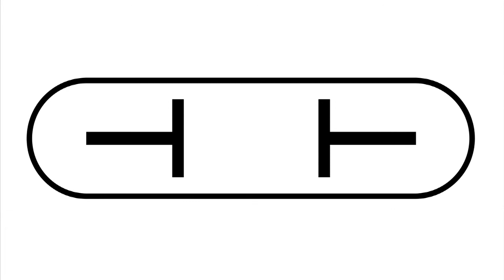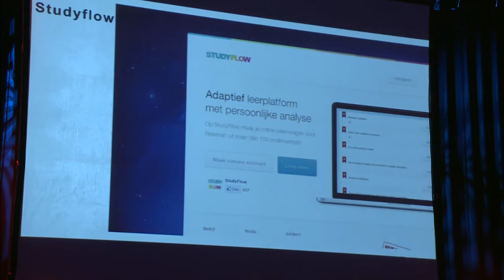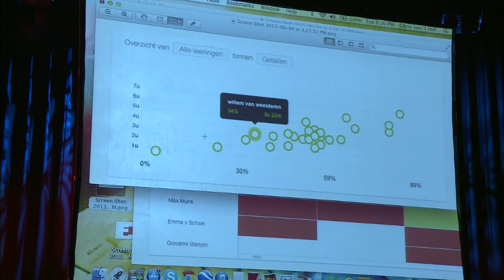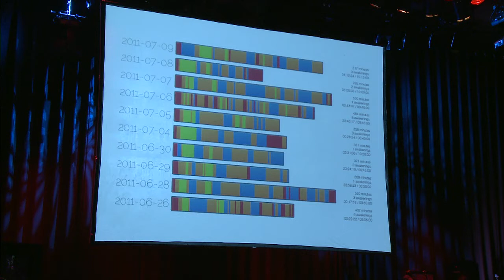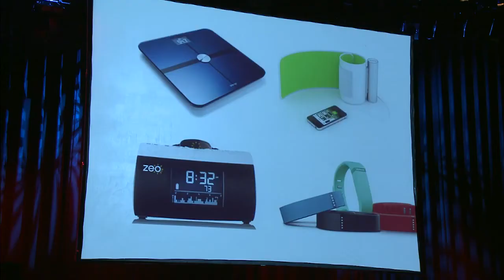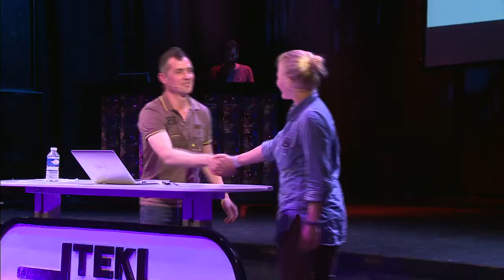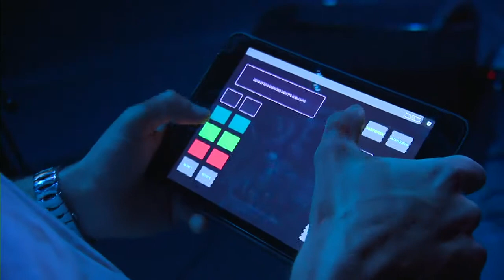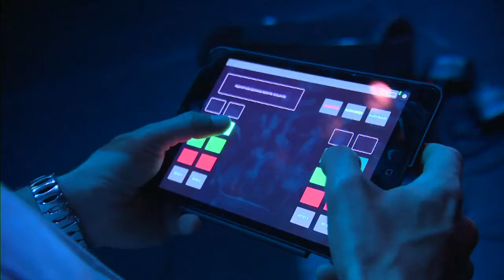Tek Tok late night 5, data in onderwijs deel 1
Aflevering 5 van Tek tok late night was voor Kennisnet, de ICT partner in het onderwijs. Met 160 bezoekers hadden we weer een goed gevuld Paard van Troje. Vanaf het podium zag ik nog wel wat lege stoelen, maar dat kwam omdat bezoekers heen en weer konden lopen naar de kleine zaal voor de "10 minuten gesprekken": een speeddate met een innovatieve start-up die zijn of haar educatie software liet zien. Daar kon ook op gestemd worden.

In de grote zaal het hoofdprogramma, met in de eerste helft jonge mensen die enthousiast zijn over alles wat je met data kunt doen in het onderwijs en in de tweede helft de meer ervaren mensen uit het onderwijs die het uiteindelijk moeten gaan doen. Er werd veel getwitterd, zowel in de zaal als door de 500 mensen die meekeken via de live stream.

Wat allemaal kan met data

Edo van Royen is zo'n typische innovator. Omdat hij al vanaf zijn 12e allerlei internetbedrijfjes opzette, heeft hij zijn Neijenrode Businessschool niet afgemaakt. Maar nu, op zijn 24e, heeft hij met zijn Studyflow oefenprogramma wel een landelijke database die laat zien hoe heel Nederland het doet bij de eindexamens. De applicatie helpt dus niet alleen scholieren bij het oefenen voor hun examen: met 3 miljoen antwoorden kan Edo ook klassen, scholen en regio's met elkaar vergelijken. Bijvoorbeeld: havo 3 in Utrecht scoort beter op wiskunde. Ook leuk: ten tijde van de huldiging van Ajax zakte de scores in Amsterdam in en als Goede Tijden Slechte Tijden op tv is, daalt het aantal vrouwelijke deelnemers. Dat is dus Learning Analytics: met digitalisering van het leren, kun je goed zien hoe er geleerd wordt.

Ook Joost Plattel kan geen genoeg krijgen van data. Hij is een van de 4500 mensen die aan Quatified Self doet, oftewel alles van jezelf digitaal bijhouden om zo je leven te verbeteren. Met 40 sensoren in en om zich heen meet hij zijn bloedsuiker, stress, muisbewegingen, slaappatronen. alles. Ik kondigde hem aan als "datafetisjist", maar hij houdt het zelf liever op "live-hacker". Het gaat niet alleen om het verzamelen van data, maar vooral wat je ermee doet: door zelf-inzicht je leven verbeteren. "En wat heeft dat met onderwijs te maken?" werd er meteen op Twitter geroepen. Wel, stel je voor dat we in de toekomst ook alle leerlingen zo gaan meten, om het curriculum aan te passen op hun leefritme... dat is pas echt een onderwijstoekomst waar je niet snel over uitgepraat raakt.

Data voor iedereen

Leerlingen, leraren en scholen genereren veel data, maar de overheid natuurlijk ook. Het was daarom goed dat we ook iemand van HackdeOverheid hadden, de groepering die allerlei data uit de bureaucratie loskrijgt, om die vrij te geven aan de genen over wie het gaat: de burgers zelf. Aletta Baartmans leidt het project OpenOnderwijsData en kwam met een nieuwtje: ze hebben de DUO data van gescraped en die wordt via een API beschikbaar gesteld. Oftewel: ze hebben de website Vensters voor Verantwoording van de Dienst Uitvoering Onderwijs (DUO) ontdaan van alle vormgeving en bewering van data, waardoor alleen de rauwe cijfers overblijven, die je dan zelf kunt bewerken (via een Application Programming Interface).

Waarom is het volgens HackdeOverheid dan zo belangrijk om data vrij te maken? Iedereen kan toch gewoon op de site van de dienst zien hoe scholen scoren? Welnu, DUO heeft zo zijn eigen manier om de data over absentie, uitval, examencijfers, aantallen leraren, etc. vorm te geven. Die bewerking maakt de data behapbaar, maar is ook maar een interpretatie. Nu iedereen zelf met de data aan de slag kan, zijn meerdere interpretaties mogelijk. Zelf werken ze aan Apps voor ouders, die juist dat gaan doen. Eind juni kunnen we de data verwachten.